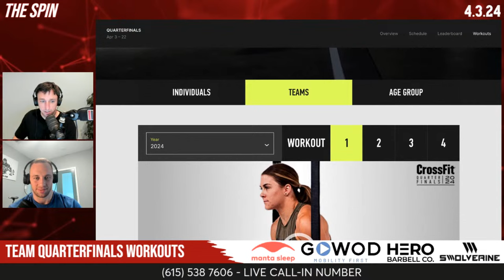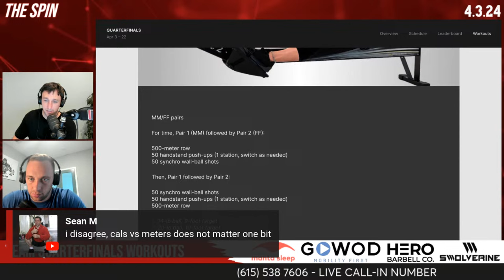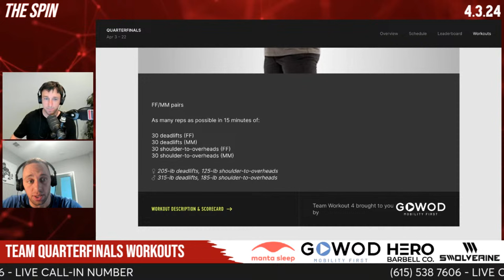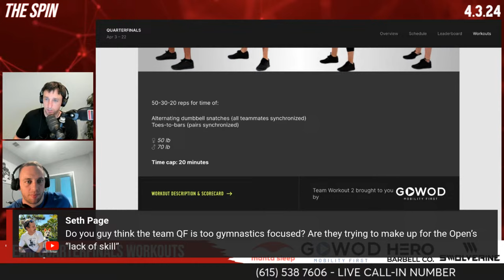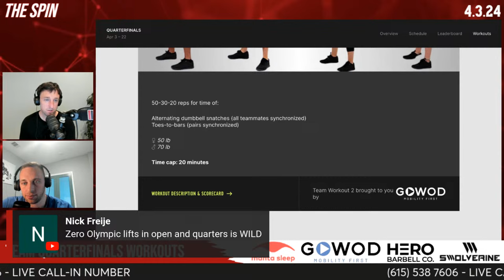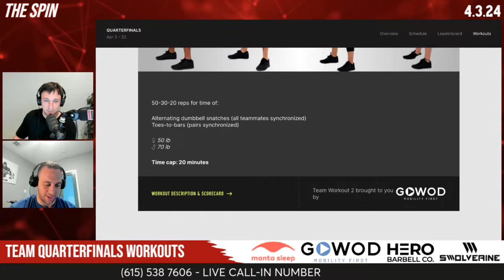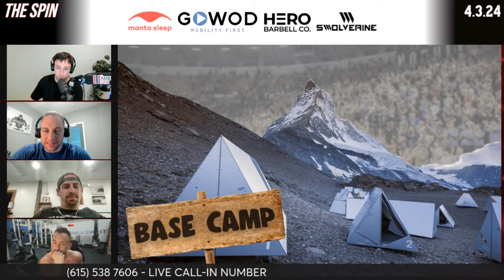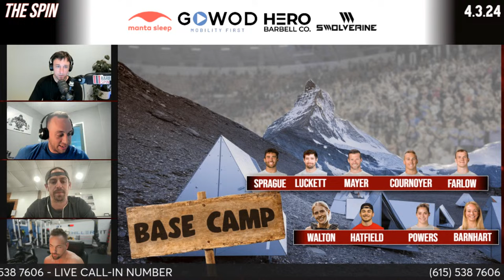Team Quarterfinals Workouts Released, Games Mountain, Blind Rankings & CrossFit Games Trivia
Colten Mertens vs. Jake Berman is next week...

Until then, Team Quarterfinals workouts have been released and it's safe to say that John does not like them. Tyler's Internet is terrible so he drops off. Seth Page from Jumpship Training and Andrew Hiller join instead. John's mic isn't working so he sounds like a robot.

Seth and Hiller get their first crack at Blind Rankings. John walks through his Games Mountain revisited. Bettin' with the Boys works better than John's audio. The Rodecaster doesn't want to take a caller so we do our first attempt at CrossFit Games trivia with the trio. John hates the questions because he doesn't get any answers correct. Hiller wins.

0:00 - Mediocre Intro
5:15 - Viewers make comments
9:10 - Tyler leaves
13:40 - John hates the Team Quarterfinals Workouts
34:23 - Blind Rankings presented by Manta Sleep ( , 'SPIN' for 10% off)
34:41 - Seth Page from Jumpship Training joins
37:36 - Hiller joins
38:18 - Blind Rankings continue
44:25 - Games Mountain Revisted
59:40 - Bettin' with the Boys
1:11:23 - CrossFit Games Trivia